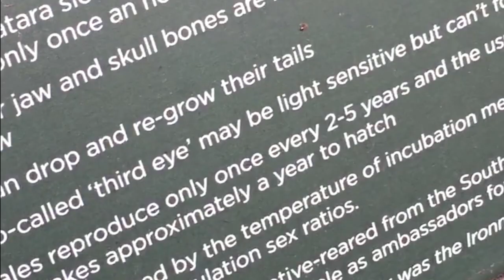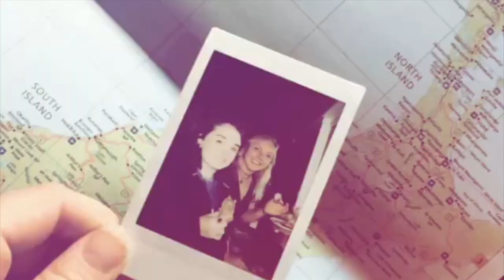nat goes to nz